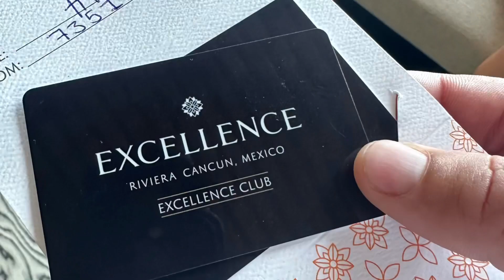ERC 2023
Kyle and Jennifer trip to Riviera Maya